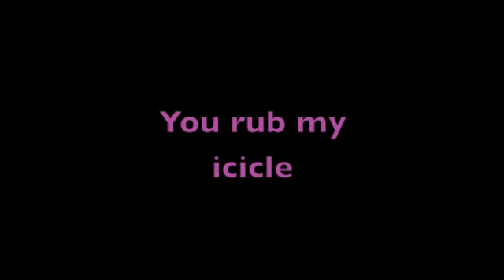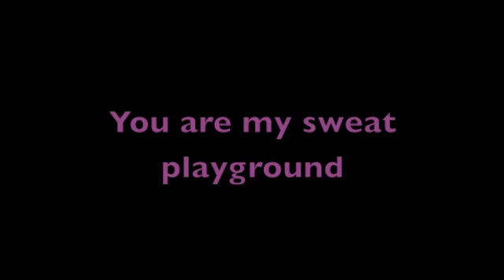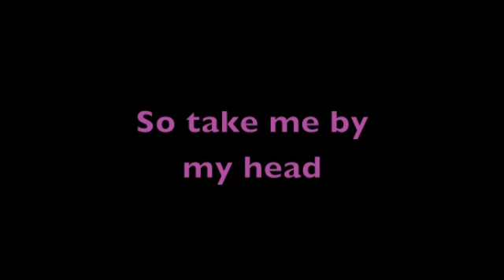Candyland BOTDF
candyland by botf, hope you like it ^_^